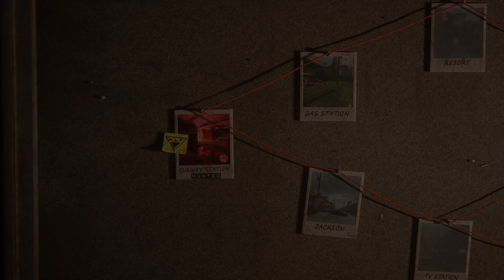#06 No return Daily run, The Last of Us Part II Remastered, Playstation 5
Lets play the amazing game of The Last Of Us Part 2 Remastered on the Playstation 5 by Naughty Dog.

Lets play the Daily run of No Return.

It al started with Pong and i'm still going strong.

If you like to support me, you can donate using PayPal or use the Superchat and/or Superstickers in my livestreams, all donations will be used for my channel, games and hardware.